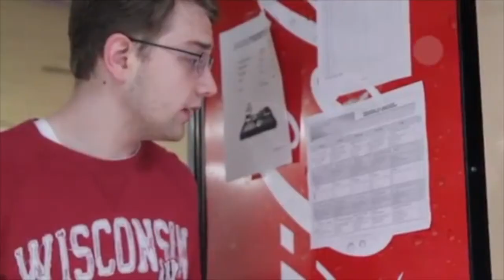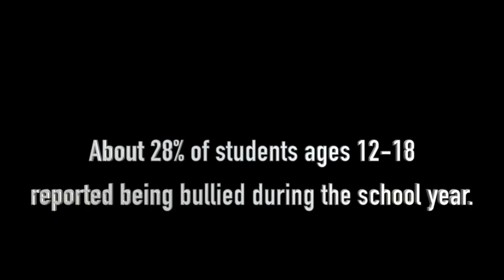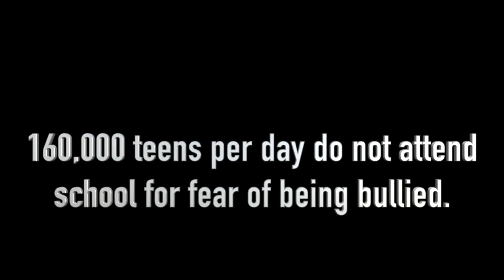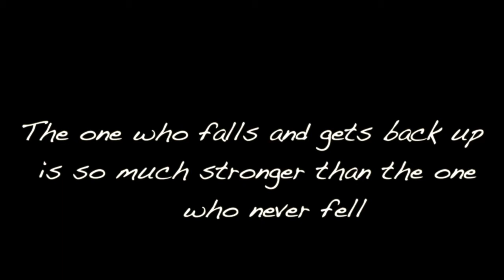5 19 17 Morning Announcements